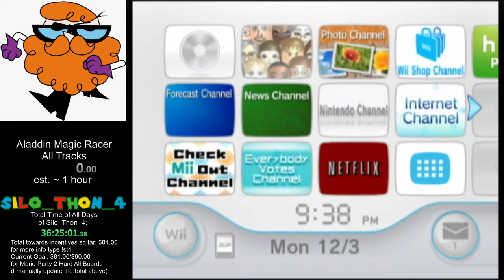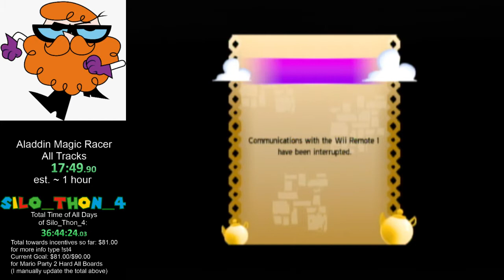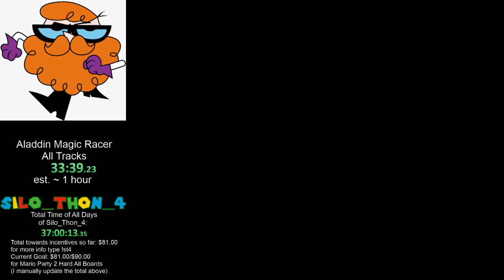Aladdin Magic Racer - All Tracks speedrun in 29:38.33 IGT